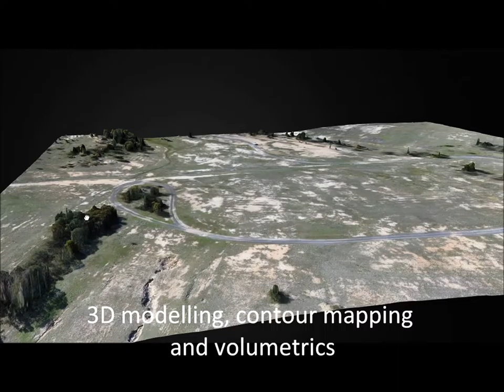Indigenous Design Drone Monitoring Services